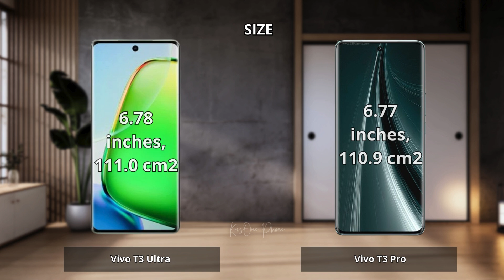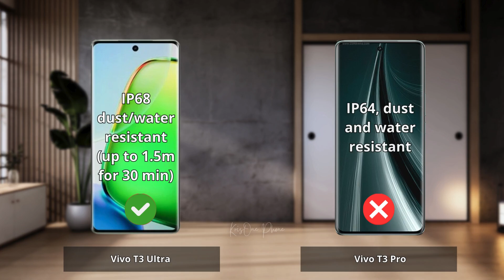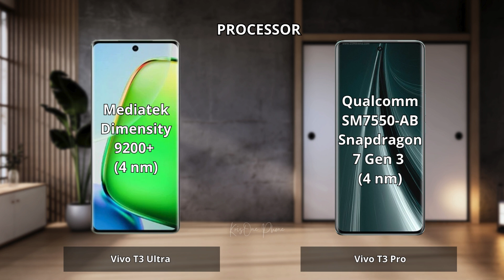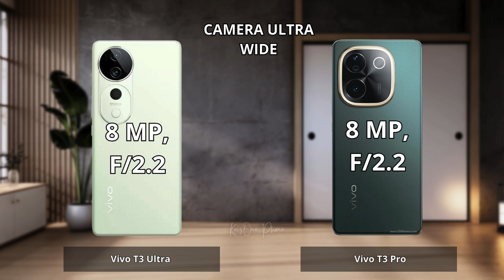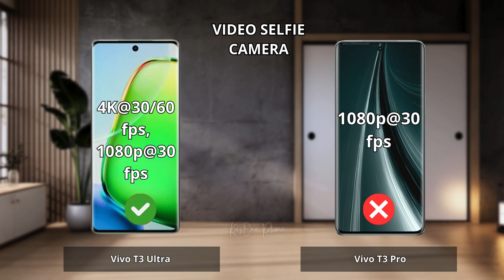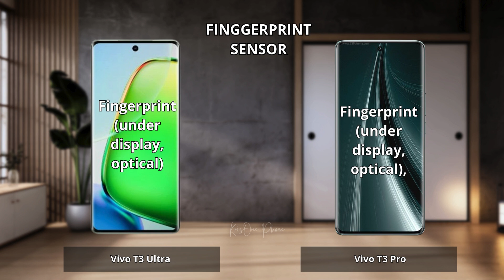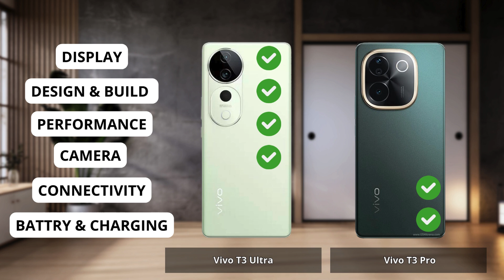Vivo T3 Ultra vs Vivo T3 Pro Full comparison ⚡Which one is Best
Vivo T3 Ultra vs Vivo T3 Pro | Full Comparison | Which one is best for you ? Which is the Best "PRO" Phone ?